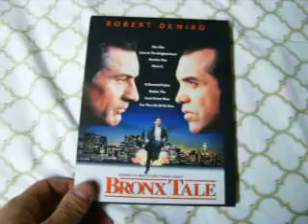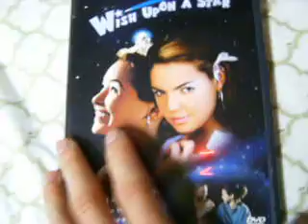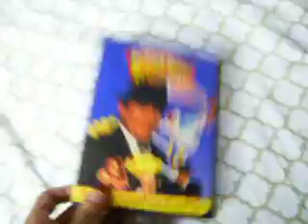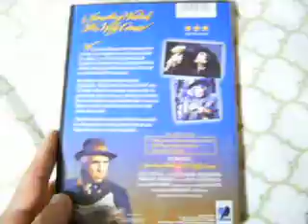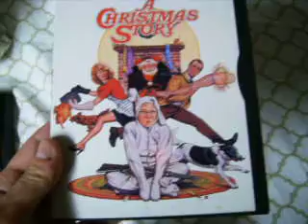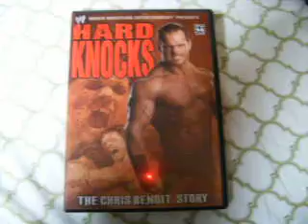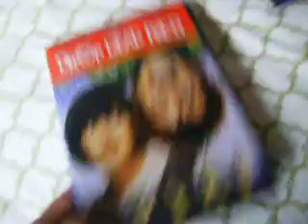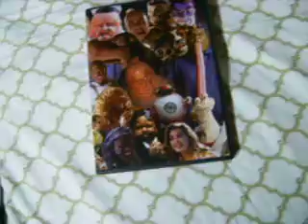TheH0RR0Rman's Rare DVDs: Part 6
Some very rare non-horror DVDs in my collection. More to come.